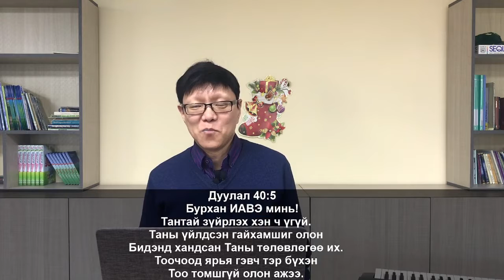Шинэ он, Шинэ төлөвлөгөө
2022/01/02 Пастор Г.Баяржаргал
Гүн ухаантны үг 3:11
Сургаал Үг 29:18
Дуулал 40:5
Сургаал Үг 3:5
Сургаал Үг 16:1-4
Матай 16:24-26
Сургаал Үг 19:20-21
Иаков 4:13-17
Матай 6:33